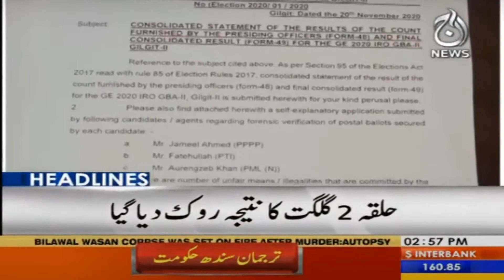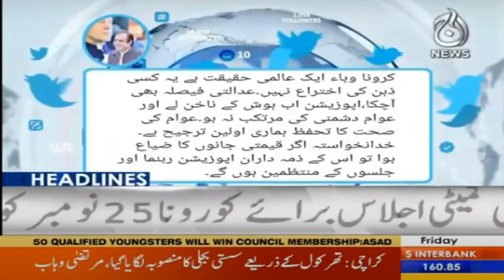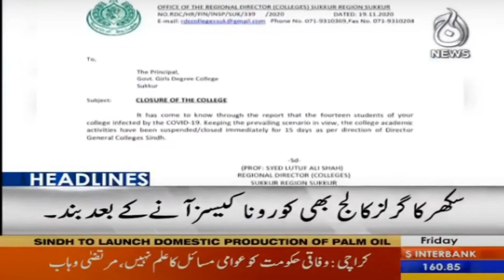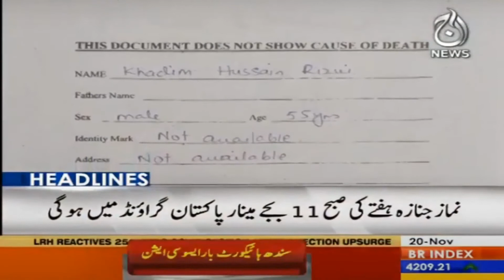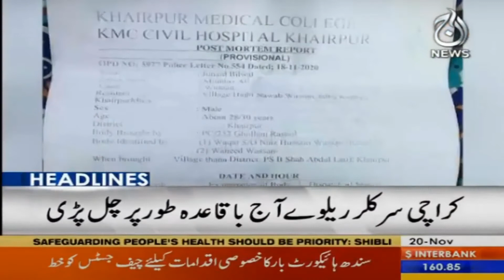Top Stories Headlines I 20 November 2020 I Aaj News I Updates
Top Stories Headlines I 20 Novemver 2020 I Aaj News I Updates